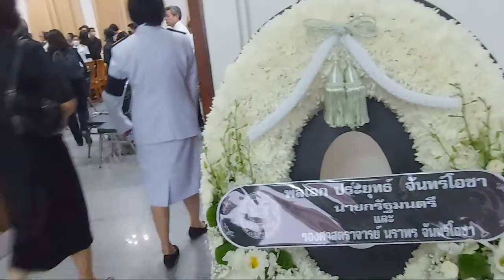Live 🔴สด!! ร่วมไว้อาลัย “ผู้ว่าฯหมูป่า” ณ วัดพระศรีมหาธาตุวรมหาวิหาร บางเขน ttvnewsonline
Live 🔴สด!! ร่วมไว้อาลัย “ผู้ว่าฯหมูป่า” ณ วัดพระศรีมหาธาตุวรมหาวิหาร บางเขน ttvnewsonline ช่องttvnewsonline เกาะติดคลิปVDOสำคัญและคลิปเหตุการปัจุบันได้ทุกวันและเวลา ทางช่องttvnewsonline